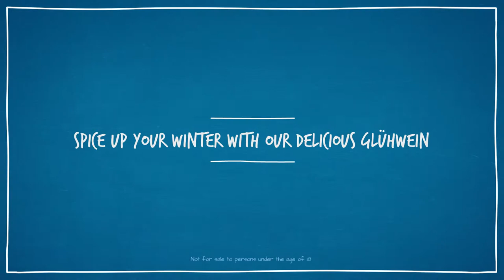Seafood Menu Animation - Ocean Basket Gluhwein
So Interactive introduces the 2015 Ocean Basket winter menu additions with fun video production and a steamy content creation app. Here's a little hot Gluhwein to spice you up...